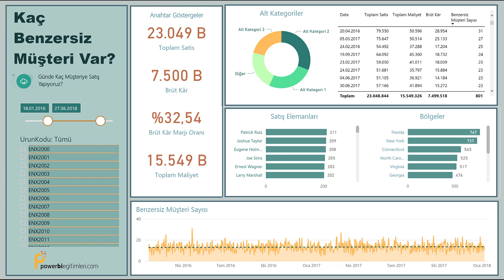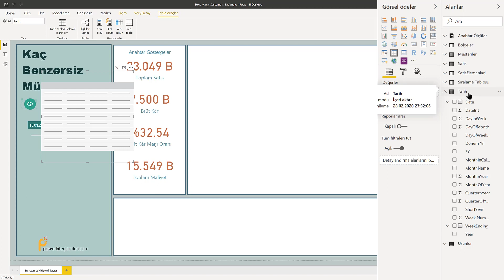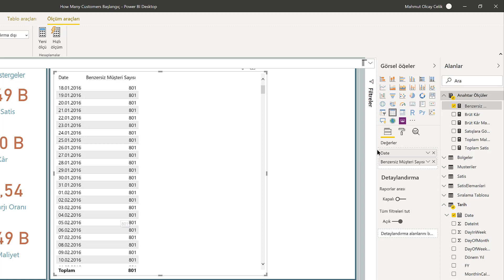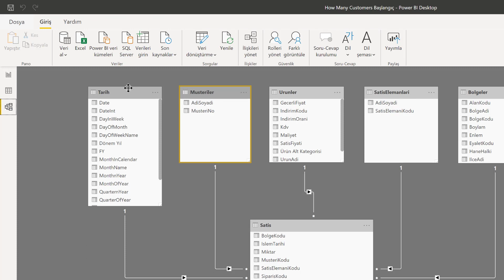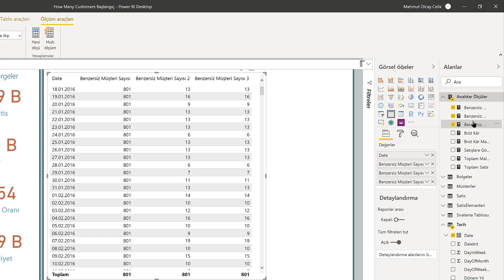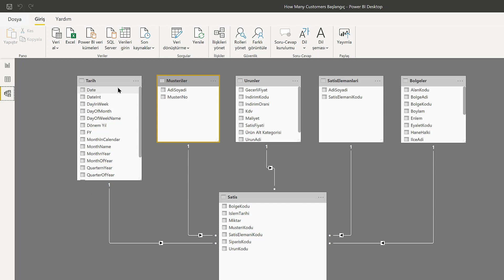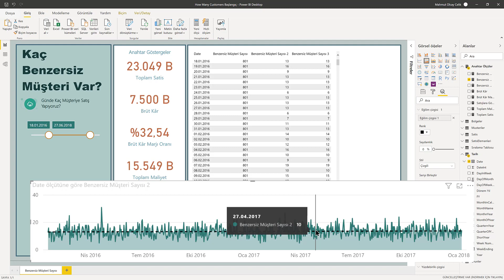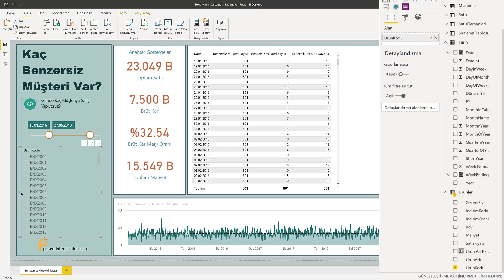Power BI ile Müşteri Analitiği - Kaç Tane Benzersiz Müşteriye Satış Yapıyoruz?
Diyelim ki satış analizi yapıyoruz ve müşteri sayılarını hesaplamamız gerekti. Bunun için Power BI da hangi DAX formülünü kullanacağız, veri modelini nasıl oluşturmalıyız? Bugün bu konuyu ele alacağız.

Bu eğitici içerikte DAX'ta DISTINCTCOUNT fonksiyonuyla şirketinizdeki müşteri büyümesini veya daralmasını nasıl takip edebileceğinizi öğrenmiş olacaksınız.

Power BI'da, özellikle 'genişletilmiş tablolar' hakkında bilgi vereceğim ve bu tabloları anlamak için çok önemli birkaç başka tekniğe de bugünkü videoda değineceğim.

Bu veri modelini kullanarak benzersiz müşteriler yerine benzersiz ürünler, benzersiz bölgeler, ya da satış elemanları bazında başka raporlar da üretilebilirsiniz.

Online Premium Power BI eğitimine indirimli katılmak için geçerli kupon kodu: YOUTUBEOZEL35TL

Verileri harmanlayıp baştan sona profesyonel kalitede İş Zekası Raporları oluşturmak isterseniz, DAX Atölye Çalışmasıyla güncellenen 2’si 1 arada Online Premium Power BI eğitimine şimdi katılmak için: